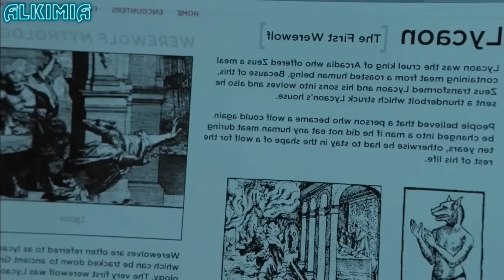Análisis y teorías completas de la película Teen Wolf / Lobo adolescente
Música utilizada en el video. Thank you for allowing its use